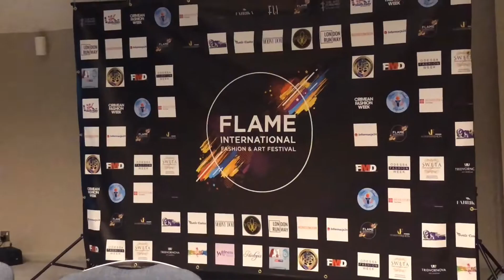Interview by Fariha Khan in Uk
Interview dress designer Uk